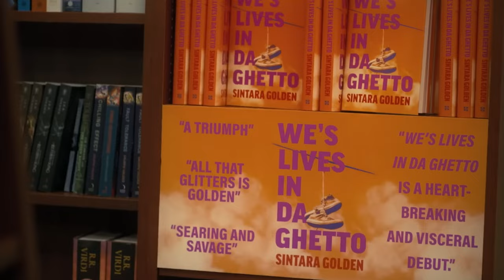American Fiction Movie Review - It Almost Had Me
American Fiction movie review - American Fiction is a comedy/drama that is almost too cynical for its own good. I found the film to work up until the final act. The characters are interesting, the story takes some fun turns and the actors are all doing great work. The script is almost too worried about being cliched though and seems afraid to go all-in with a satisfying conclusion. Not a bad movie but definitely a bit of a letdown by the end.